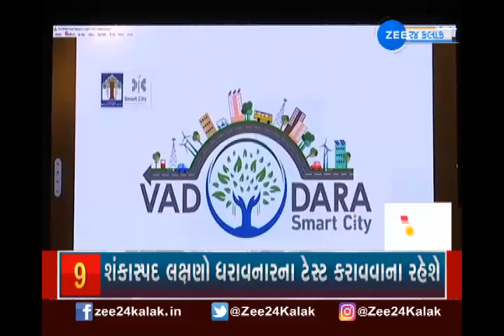State BJP spokesperson Bharat Pandya | Corona virus | આજના 3 વાગ્યાના મહત્વના સમાચાર | Gujarati news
આજના 3 વાગ્યાના મહત્વના સમાચાર, જુઓ